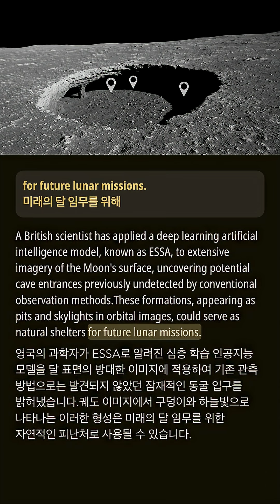AI 모델 ESSA가 미래 임무를 위한 숨겨진 달 동굴 입구를 밝혀내다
영국 과학자가 딥러닝 AI 모델 ESSA를 혁신적으로 적용하여 기존의 관측 방법으로는 놓쳤던 달 표면의 잠재적 동굴 입구를 밝혀냈습니다. 이 형성물은 구덩이와 스카이라이트로 확인되었으며, 미래의 달 임무를 위한 자연적인 피난처를 제공할 수 있고, 인간 생명 유지에 필수적인 물 얼음을 포함할 가능성이 있습니다. 남 마리우스 언덕과 달 북극 근처에 있는 두 개의 특정 입구를 포함한 이 발견은 인간 거주를 위한 안전한 장소 식별을 가속화하는 AI의 역할을 강조합니다. 연구가 확장됨에 따라 과학자들은 더 많은 달 표면을 지도화하여 지속 가능한 탐사와 거주를 위한 길을 열어갈 계획입니다.

공정 이용 안내문
이 콘텐츠에는 비평, 해설, 교육, 뉴스 보도 또는 연구 등의 목적을 위해 사용된 저작물이 포함되어 있을 수 있습니다.

🌟 채널 소개
** Eng Nest! ** 에 오신 것을 환영합니다!
자연스러운 영어 표현을 배우고 일상 회화 실력을 향상할 수 있는 최고의 선택입니다.

### 우리의 특징:

1. 일상 영어 회화와 자연스러운 표현을 배우고 더욱 유창하고 자연스럽게 말할 수 있습니다.
2. 영어 듣기 실력을 향상시키고 실제 상황에서 영어를 쉽게 이해할 수 있도록 도와줍니다.
3. 최신 트렌드 주제를 다루며 정기적으로 콘텐츠가 업데이트되어 항상 신선함을 유지합니다.
4. 다양한 주제를 다뤄 어휘와 커뮤니케이션 능력을 풍부하게 합니다.
5. 정확한 자막을 제공해 세부적인 부분까지 명확히 이해할 수 있습니다.
6. 자막과 영상 디자인이 세심하게 설계되어 더 나은 시청 및 학습 경험을 제공합니다.

기초 영어를 강화하든, 유창한 영어 구사를 목표로 하든, ** Eng Nest! ** 이 여러분의 학습 동반자가 될 것입니다.
**좋아요**, **구독**, **응원** 부탁드리며, 함께 즐거운 학습 여행을 시작해 보세요!

🔔 채널 구독